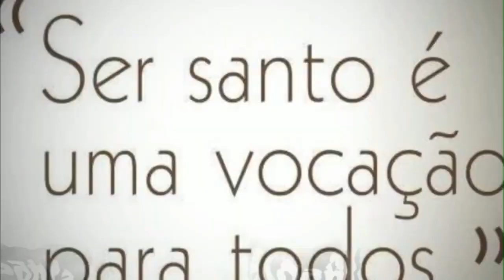Santa Bernadete Soubirous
Santa Bernadete nasceu no moinho de Boly, perto de Lourdes, na França, no dia 7 de janeiro de 1844. Foi a filha mais velha entre 9 filhos de Francisco Soubirous e Luisa Castérot. Seu pai era um pobre moleiro (operário de moinho de farinha) e viviam em condições precárias. Na infância Bernadete foi pastora e doméstica.

Para piorar a situação, a região começou a enfrentar uma grave crise financeira. Por isso, mudaram-se para Lourdes, em condição de miséria. Em Lourdes, vão morar na antiga cadeia que estava abandonada. Este era um lugar sujo e infecto. Assim, Bernadete, que sempre tivera pouca saúde, piorou seu estado sofrendo com cólera e asma. Ela não pode frequentar a escola ficando analfabeta até os 14 anos.

Aparições de Nossa Senhora Lourdes a Santa Bernadete
No dia 11 de fevereiro de 1858, Bernadete, sua irmã Toinette e a amiga Baloume foram buscar lenha na gruta de Massabielle (rocha velha). Nesse dia Santa Bernadete viu uma mulher de branco, com um rosário na mão e um cinto brilhante. Mais tarde, esta mulher da visão se revelaria como Nossa Senhora da Imaculada Conceição.

No momento da visão Bernadete disse que ficou com medo e começou a rezar o terço. Então seu coração se acalmou e ela teve serenidade para saber que realmente se tratava de uma aparição de Nossa Senhora. A partir desse momento Bernadete teve 18 aparições de Nossa Senhora, ocorridas entre 11 de fevereiro e 16 julho do ano de 1858.

Uma água milagrosa brota na gruta
Na aparição do dia 25 de fevereiro, Nossa Senhora mandou que Bernadete cavasse o chão na gruta Massabielle. Onde ela cavou, brotou uma fonte de água pura que jorra cerca de 5 mil litros por dia até os dias de hoje. Desse dia em diante, milhares de curas extraordinárias já aconteceram a enfermos que se banharam nas águas abençoadas da gruta de Lourdes.

Nossa Senhora se revela ao mundo
Maria pediu a Santa Bernadete que fosse à gruta por 15 dias. Na 16ª aparição, ela revelou como queria ser chamada. Nossa Senhora disse: Eu sou a Imaculada Conceição. O Padre Dominique, pároco local, que conhecia Bernadete, disse que era impossível ela conhecer o Dogma (verdade de fé) da Imaculada Conceição, estabelecido em 1854 pelo Papa Pio lX, 4 anos antes das aparições em Lourdes. Como vimos, Bernadete era analfabeta e de família muito pobre.

Promessa de Nossa Senhora de Lourdes a Santa Bernadete
Em uma das aparições, Nossa Senhora disse a Bernadete: Não prometo fazer-te feliz nesse mundo, mas sim no outro. E, de fato, Bernadete foi submetida a inúmeros interrogatórios, dúvidas e questionamentos por parte de autoridades da Igreja e de céticos. Porém, para espanto e admiração de todos, Bernadete defendeu as aparições de Nossa Senhora com muita força e convicção, sem deixar de lado sua simplicidade e humildade

Milagres de Nossa Senhora de Lourdes na gruta
Numerosos milagres aconteceram na gruta de Lourdes dos dias de Bernadete até hoje.

Uma mulher grávida de 9 meses com uma mão paralítica vai a gruta, vê ali Santa Bernadete tendo uma das visões de Nossa Senhora e depois das orações coloca sua mão paralítica na água da fonte ficando milagrosamente curada.

Muitos milagres acontecem nos dias de hoje no Santuário de Lourdes, que recebe anualmente mais de 6 milhões de peregrinos de todas as partes do mundo.